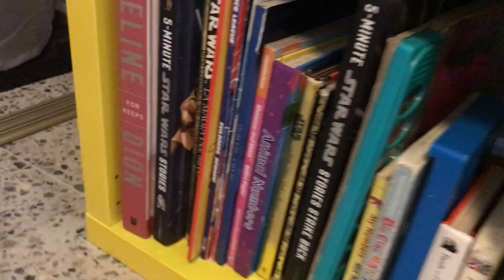VLOG #34- ROOM TOUR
Hola!!!  Somos una familia puertorriqueña compuesta por Rei (Uno), Jessy (Media) y la pequeña Sarah de 1 año.  Ambos somos comediantes y la pequeña Sarah no se queda atras. Les invitamos a ser parte de nuestra vida a través de nuestros Vlogs semanales, también encontrarán en nuestro canal divertidos challenges, sana comedia familiar, reviews interesantes, story time  y muchas cosas más.